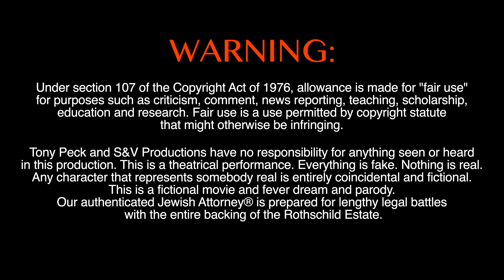HOW Epstein K*lled Himself. **Ouch!**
9/11 is Gay: The Information Show.
Lead investigator details PROOF how Epstein k*lled himself.